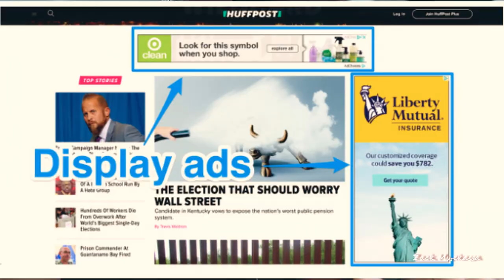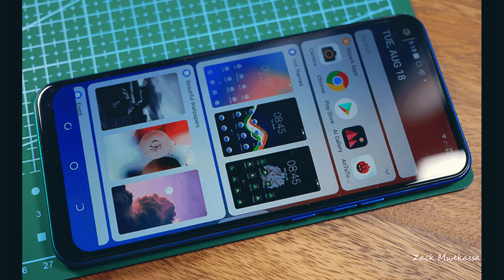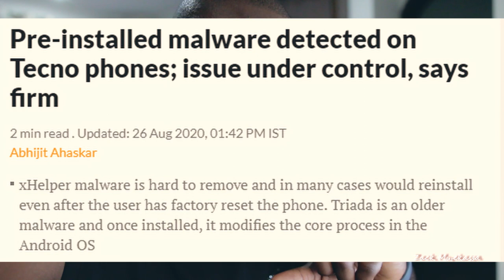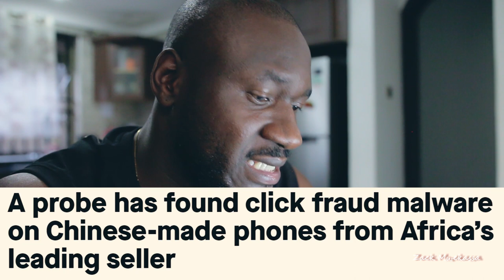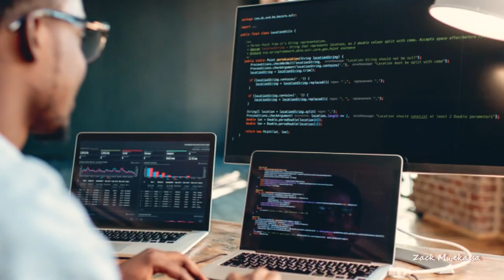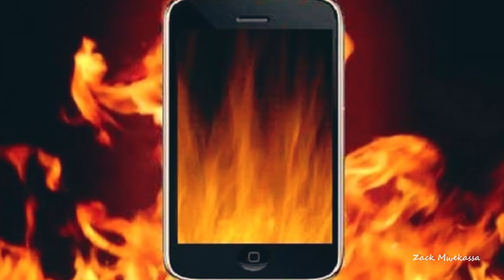Votre telephone Tecno vous appartient-il ? #321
Les realites surprenantes